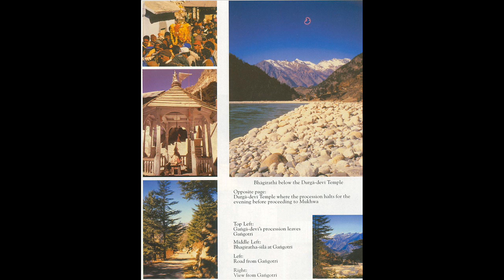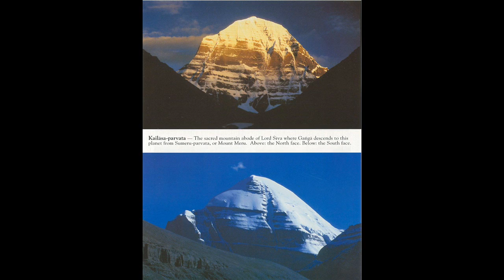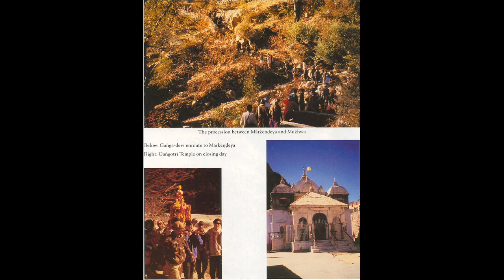Srimad-Bhagavatam 07.01 - The Supreme Lord Is Equal to Everyone